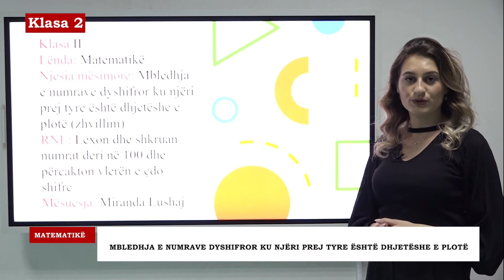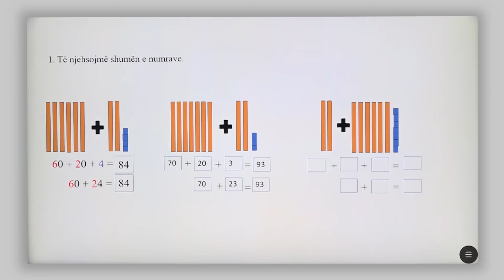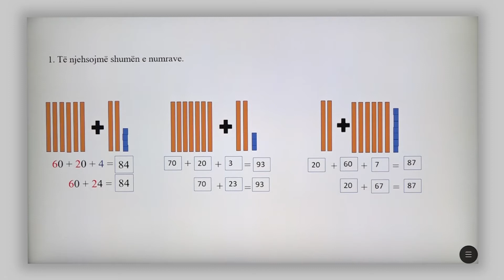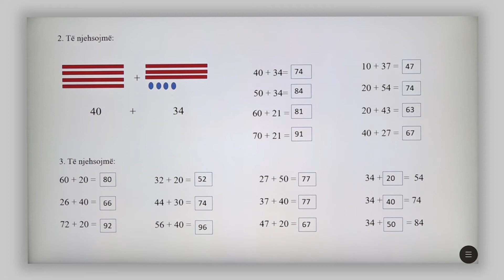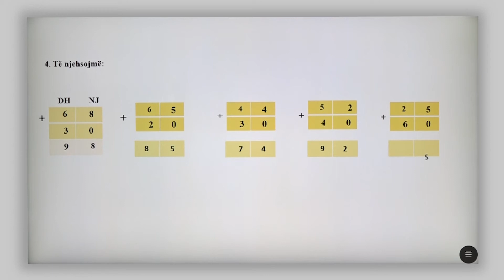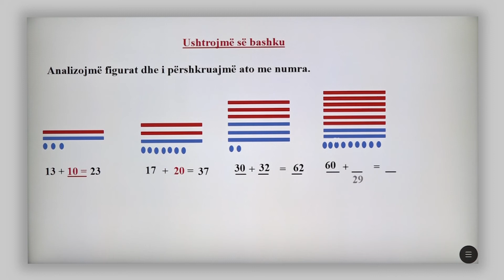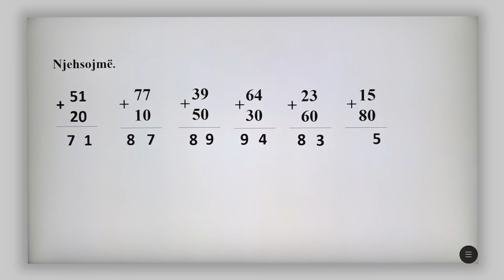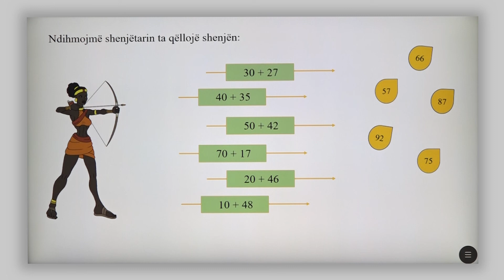2 02 054 - Java e njëmbëdhjetë - Matematikë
mbledhja e numrave dyshifror ku njëri prej tyre është dhjrtëshe e plotë